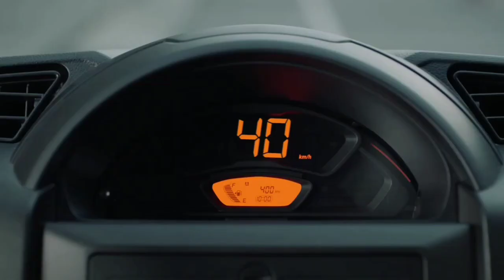Maruti Suzuki Spresso 2023 Model Lxi Price | Maruti Spresso Price in 2023 | डिस्काउंट‌₹ 50,000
Maruti Suzuki S-Presso LXi

Maruti Suzuki Spresso 2023 Model Lxi Price | Maruti Spresso Price in 2023 | डिस्काउंट‌₹ 50,000 और किस्त/लोन के 3 प्लान 7 हजार / 10 हजार और 15 हजार और डाउनपैमेंट 75 हजार आसान फाईनैन्श के साथ